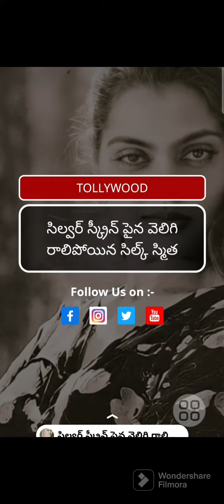మెగాపవర్ స్టార్ రామ్ చరణ్ ది ట్రూ లెజెండ్-ఫ్యూచర్ యంగ్ ఇండియా అవార్డును సొంతం చేసుకున్నాడు..:01